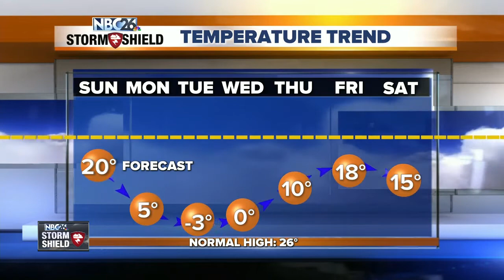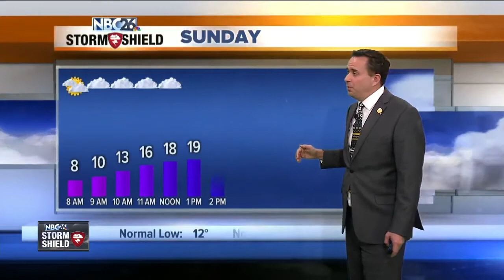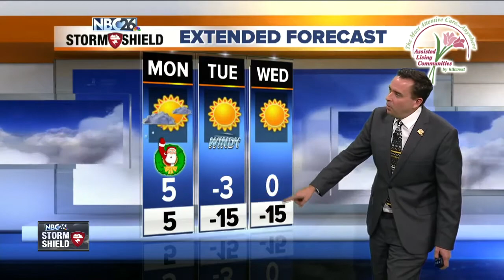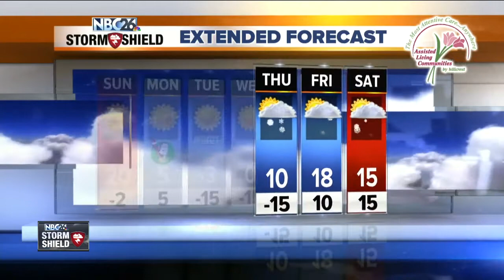NBC26 Storm Shield Weather Forecast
Some light snow or flurries will develop ahead a cold front on Christmas Eve.  Behind the front arctic will come surging into the area with highs will struggling to reach zero early next week!!  With highs only in the single digits for Christmas Day, in the forecast, this will be the coldest Christmas for the area since 2000!